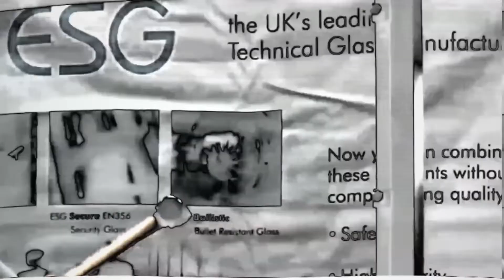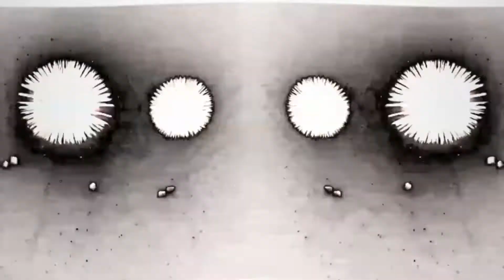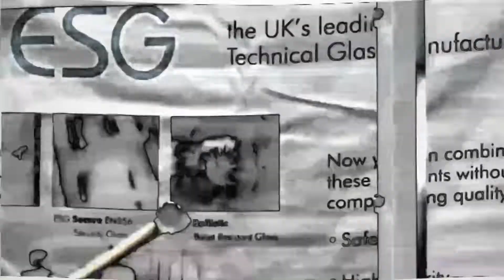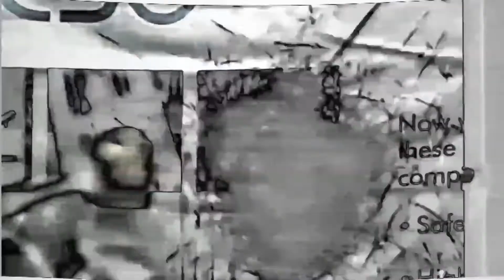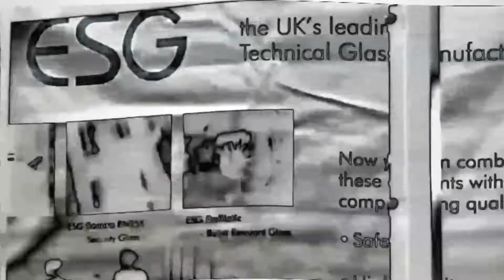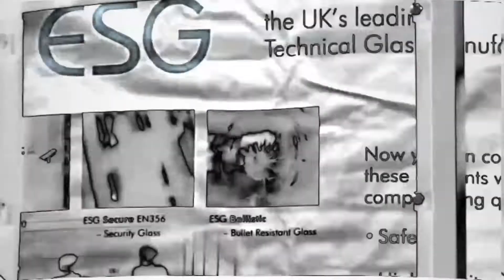Benefice - Atlantis (Original Mix)